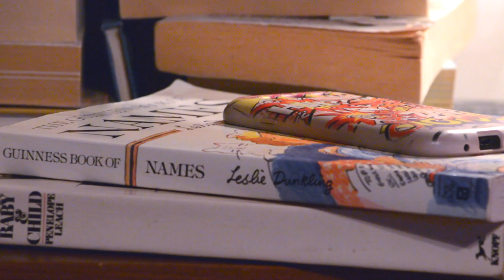The 12 Calls of Christmas | Nigel [Day 10]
Hello!

This is my THIRD year of doing my 12 Days of Christmas series, and just like the previous two years, it is something entirely new.

The very first year was a challenge to get myself to vlog more. Last year was to expand my portfolio and explore a range of styles and prompts. This year, I wanted one whole story to connect each day, even if it was only loosely. My love for audio led me to a sound-inspired project, using voicemails and a single shot of a phone to show you, the viewer, a slice into peoples' lives. Each video will be uploaded at roughly the same time as the call is made in said video. So keep your eyes peeled for when it's released!

Some days are heavier than others. Some are simply very ordinary phonecalls, while some are life-changing. Regardless of which each day is, I do hope you enjoy them all. There's some amazing talent given to each of these, so please do give the voice-actors some love :]

Penny x
~The 12 Voice Actors~
DAY 1: PaigeofMaces
DAY 2: Scarlett Meredith
DAY 3: Daniel Gale-Coyne
DAY 4: Crazyman47
DAY 5: Penny Starr
DAY 6: Brett Claxton
DAY 7: Adam/Craftman
DAY 8: IrisAngel
DAY 9: EddCase
DAY 10: Kinross
DAY 11: ???
DAY 12: ???

Written, shot, and edited by Penny Starr.
Follow me, crazy stalkers!
You made it to the bottom, hi.